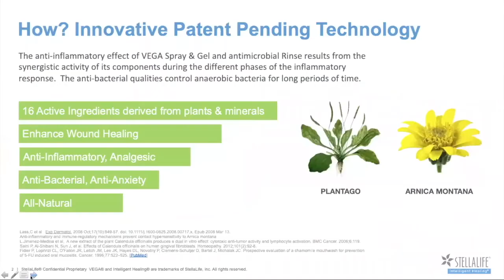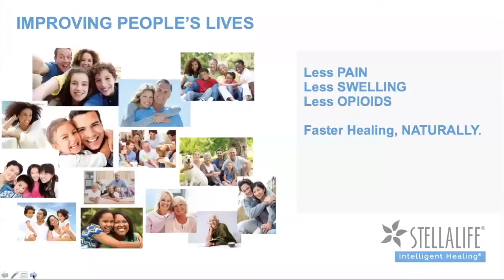DeStefano Dentistry now offering StellaLife!